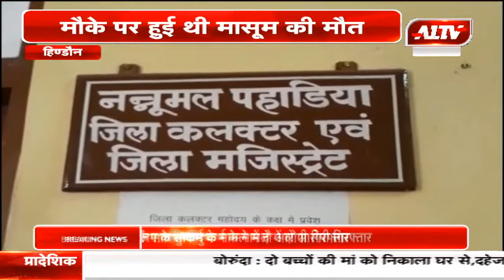हिण्डौन : बालवाहिनी बस ड्राइवर गिरफ्तार, 6 साल की बालिका को कुचला था | गांव की दुनिया